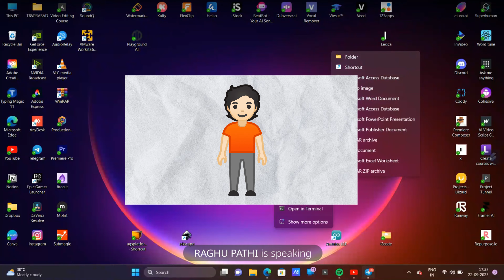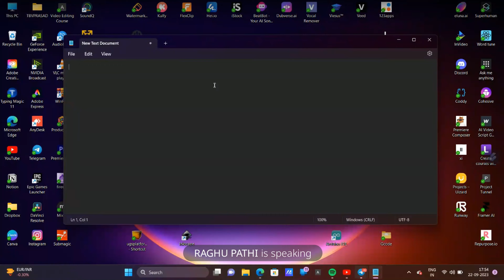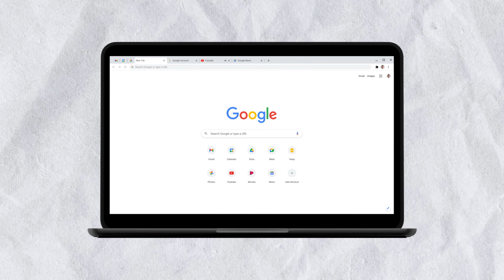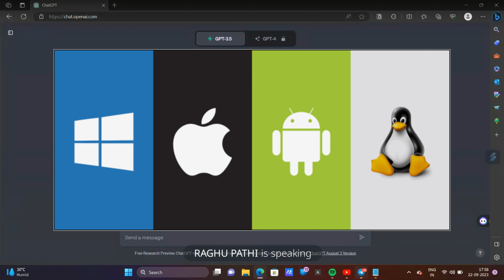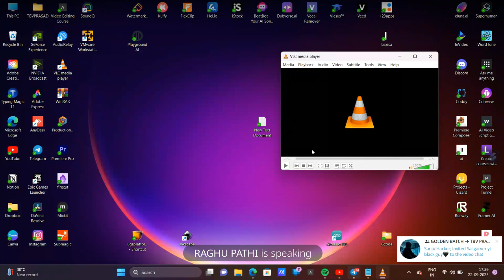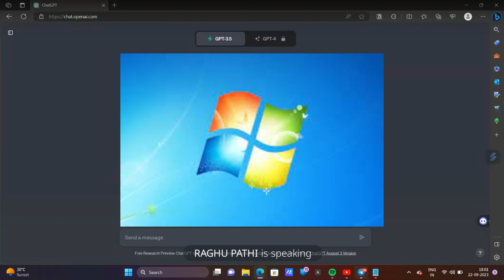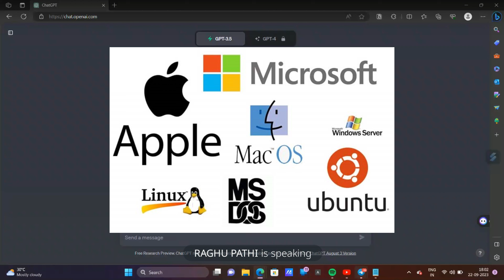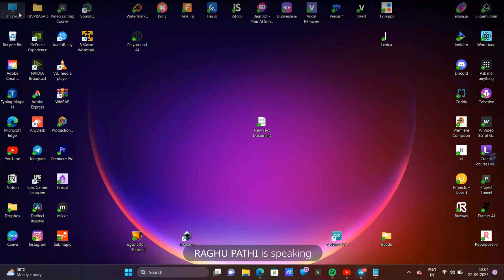Master the Basics of Computer Class: Your Path to Cybersecurity Excellence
In this computer class, we'll be covering the basics of computer systems. This class is perfect for beginners who are interested in learning about cybersecurity.

In this class, we'll be covering the basics of Windows, Mac, and Linux operating systems, as well as cybersecurity fundamentals. We'll also be discussing antivirus and malware protection, as well as online privacy and security. If you're interested in learning more about computer systems, then this class is for you!
In this comprehensive video, we delve into the intriguing world of cyber security, equipping you with the essential tools to protect yourself against digital frauds that lurk in the shadows.

With the constantly evolving landscape of technology, safeguarding our online presence has become more crucial than ever. Join us as we unravel the intricacies of cyber security, guiding you through the process of fortifying your digital fortress

Computer Basics or Fundamental Part - 1 in Telugu - LEARN COMPUTER IN TELUGU

Computer Basics: Understanding Operating Systems

Introduction To Computer System | Beginners Complete Introduction To

Our expert presenter will walk you through a step-by-step journey, unveiling effective strategies and practical advice to combat the ever-present threats posed by hackers, scammers, and identity thieves. From understanding common cyber threats to implementing robust security measures, we leave no stone unturned in our mission to bolster your digital resilience.

Throughout this engaging video, you will gain insights into the latest

                           Thanking you🙏